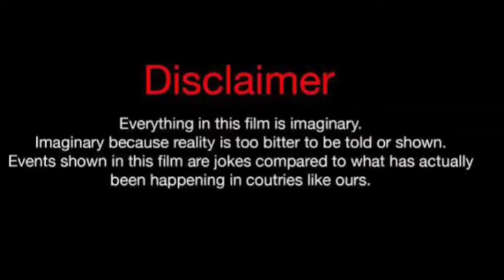Natasha Elizabeth Vs Brittani Williams (kountry Wayne member) Real Life Partners 2024